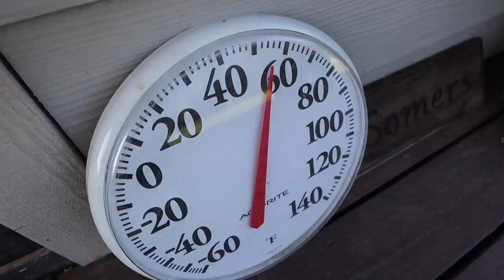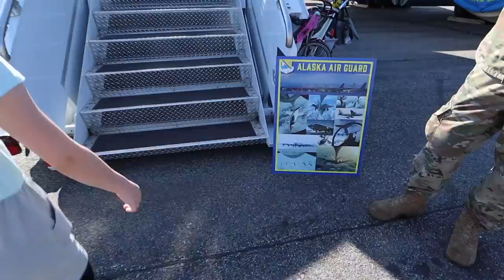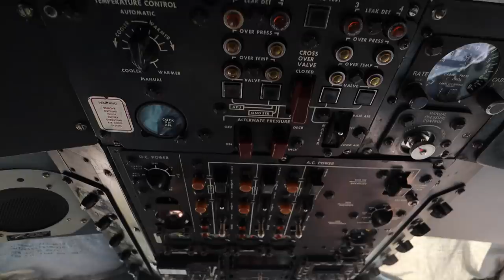DESPERATE NEED FOR ALASKA?! | In Alaska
This is defiantly a HUGE need here in Alaska.
A huge thank you to Eielson AFB for putting on this amazing airshow!